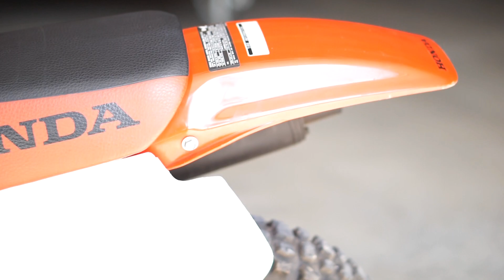Honda xr70r (Pit Bike)- Quick look and Trail Ride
Just picked up a 2002 Honda xr70r.   A short walk around and video of first ride on the trail.